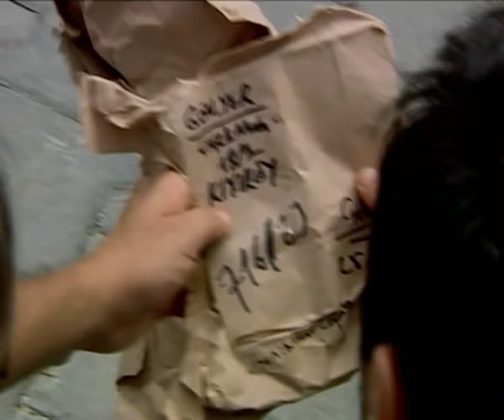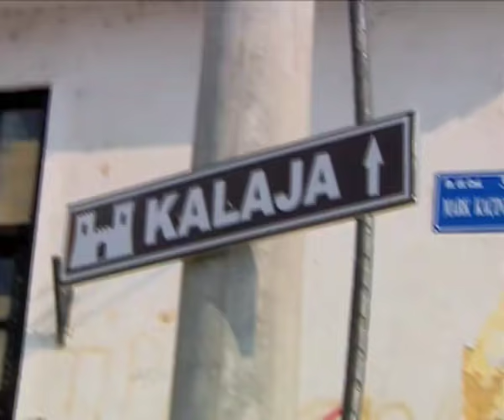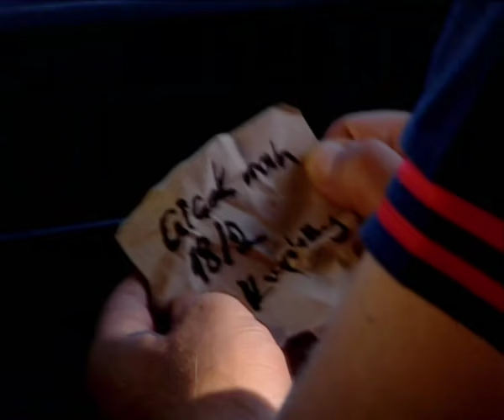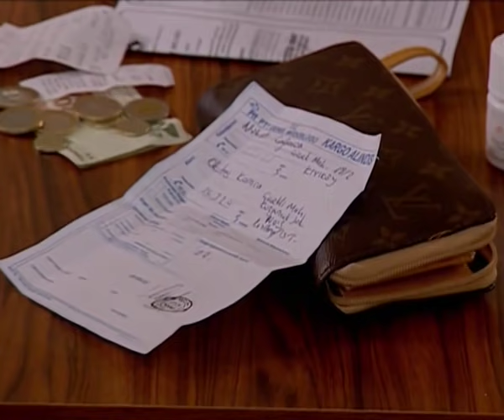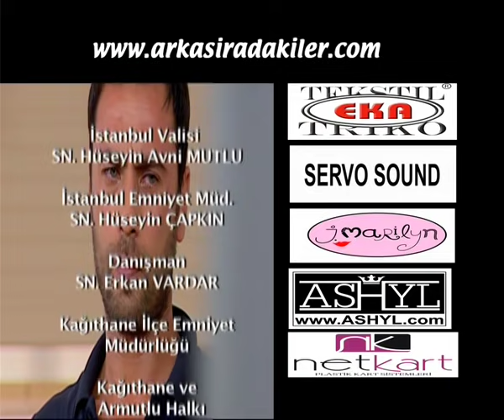Arka Sıradakiler 124.Bölüm